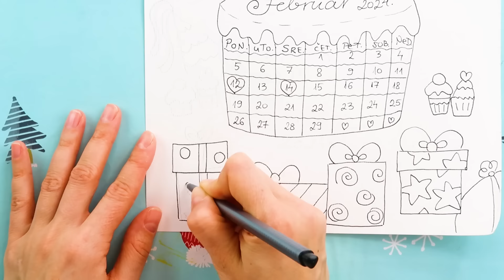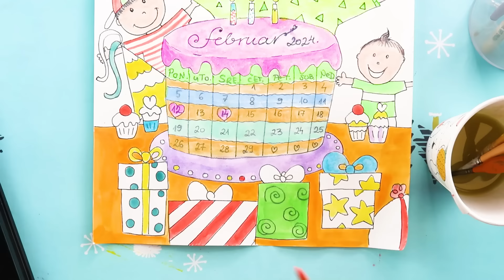POKLON KALENDAR ZA FILIPOV ROĐENDAN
Danas sam pravila poklon kalendar za Filipov rođendan koji je u februaru. Nadam se da cete ga rekreirati i obiljeziti svoje najdraze datume u godini.